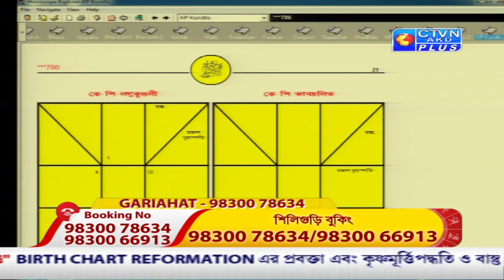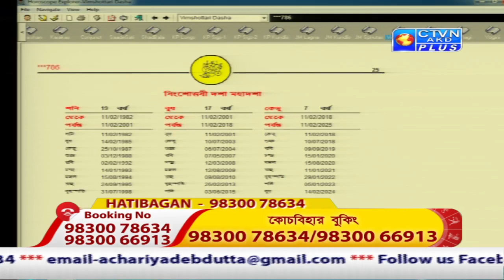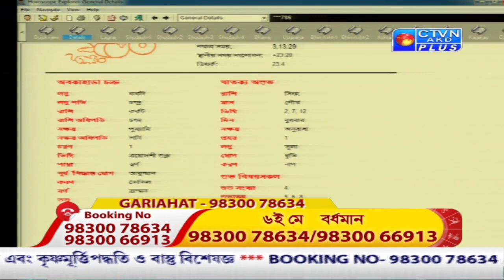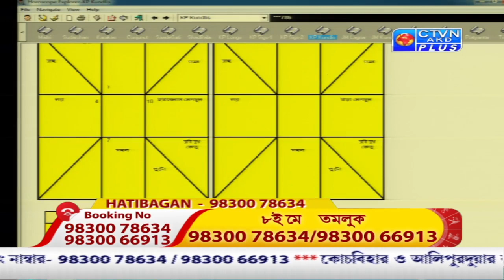DEB DUTTA (Astrology) CTVN_26_04_2021 - 12:05 PM